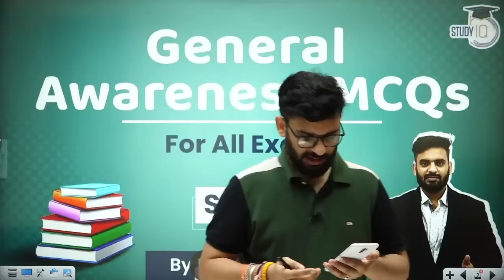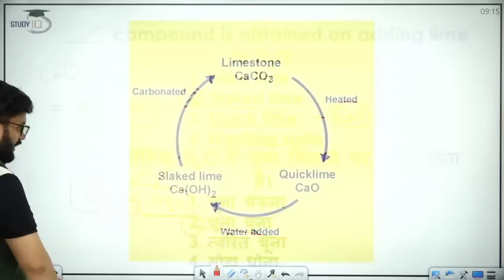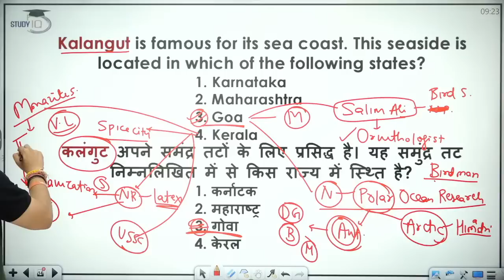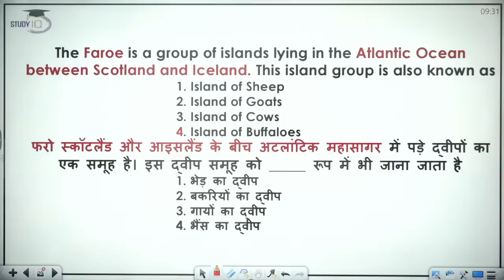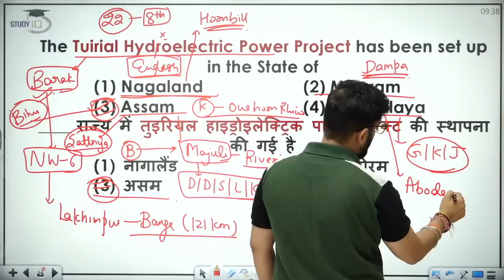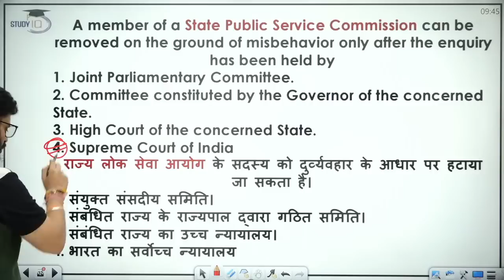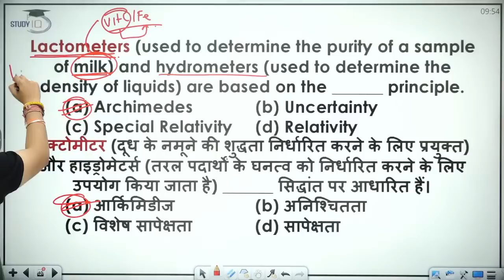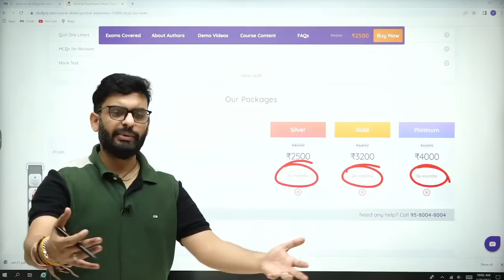General Awareness MCQs by Dr Vipan Goyal l Set 21 l For All Exams l Study IQ